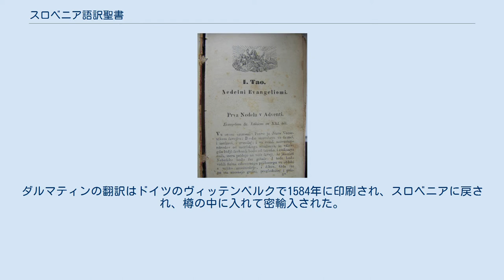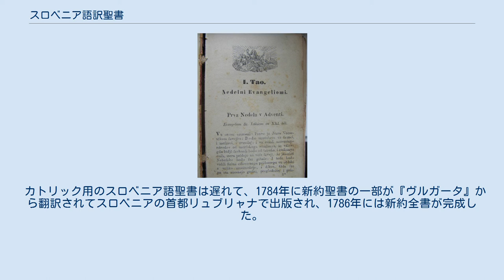スロベニア語訳聖書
ユーリー・ダルマティンの聖書 ミクロシュ・クズミッチ（Mikloš Küzmič）によるカトリック聖書 スロベニア語訳聖書（スロベニアごやくせいしょ、英語: Bible translations into Slovene)はキリスト教聖書のスロベニア語への翻訳を扱う。スロベニア語の表記はスロベニア語アルファベットで。 カトリックが大勢を占めるスロベニアで、1582年にスロベニア語の最初の新約全書をカルニオラのプロテスタントのプリモル・トゥルバル（Primož Trubar）がドイツのテュービンゲンで出版した。
 旧約・新約ともに、初のスロベニア語翻訳に臨んだのはプロテスタントの文筆家で神学者のユーリィ・ダルマティン（1546年 - 1589年）であった。
ダルマティンの翻訳はドイツのヴィッテンベルクで1584年に印刷され、スロベニアに戻され、樽の中に入れて密輸入された。
その結果、カトリック教会当局はそれを発見することが出来なかった。
これによって、スロベニアはヨーロッパの大国をしのいで、自分達の言語での聖書を持った世界で12番目の国になった。
この聖書翻訳はスロベニアにおけるプロテスタントの大きな目標であり、その完成は悲願であった。
 カトリック用のスロベニア語聖書は遅れて、1784年に新約聖書の一部が『ヴルガータ』から翻訳されてスロベニアの首都リュブリャナで出版され、1786年には新約全書が完成した。
旧・新訳全書が完成するのは1791－1802年であった。